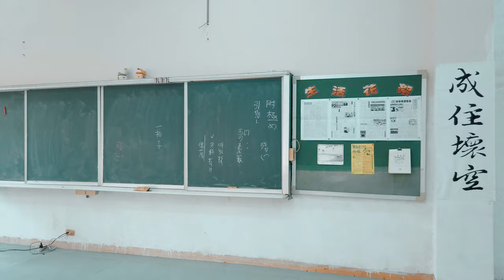合氣道 日曜日稽古 - 肩取り - 2019/04/14 (4K)